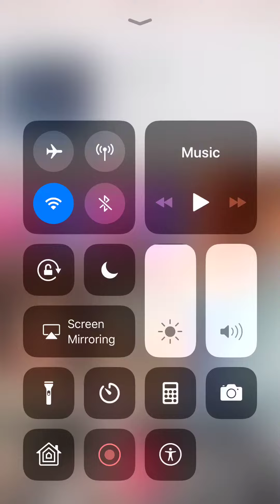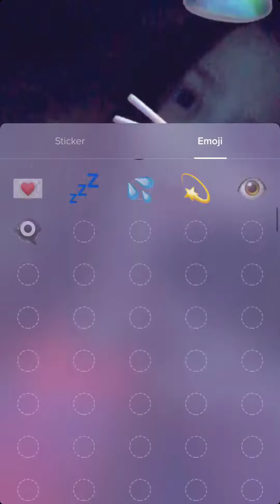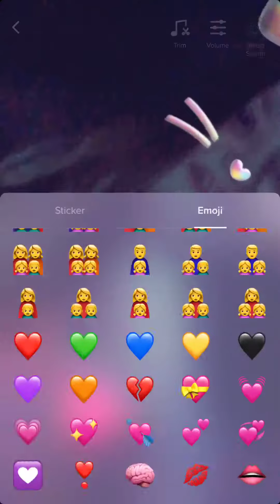Part2of tiktok videos